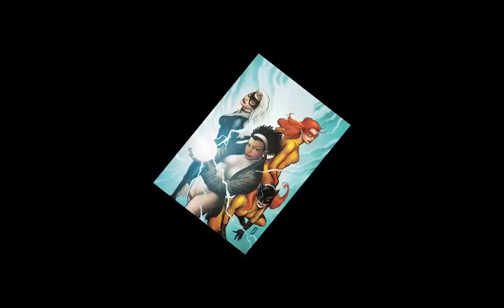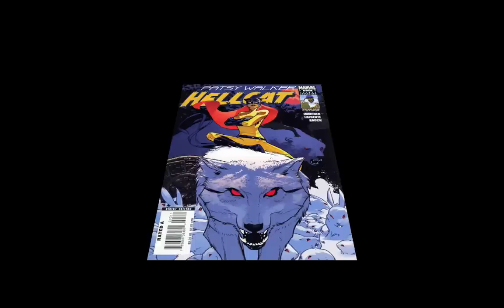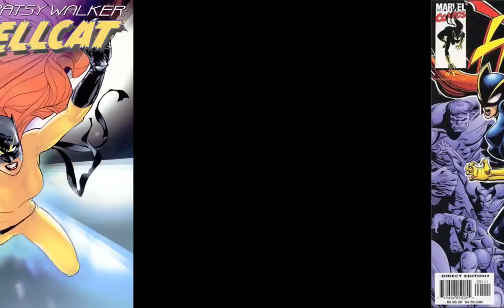Hero Worship - Patsy Walker/Hellcat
Patsy Walker got her start in 1944 as a teenager in a Marvel romantic-comedy series.  But like all teenage ingenues, she got her big break in 1976 and grabbed it, becoming Hellcat and joining the Marvel superhero franchises of the Avengers and the Defenders.  She went to the moon Titan to train in martial arts and psychic abilities, then she messed up and lost the psychic stuff and ended up in hell where she learned to use the psychic stuff properly.  Once she made it back to earth, she was a full-fledged superhero.  Now she has her own set of Hellcat comics.  Not bad for a little girl who started out competing with Archie and Veronica.  Music is the Spanish master, Andres Segovia, on the guitar.